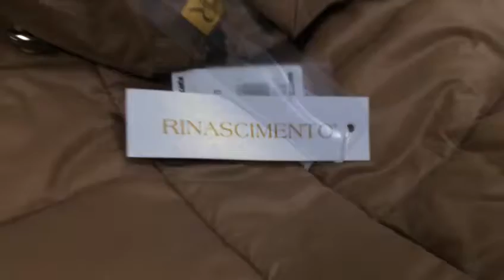STOCKINFO.RU - Куртки (жен) Rinascimento осень 2016